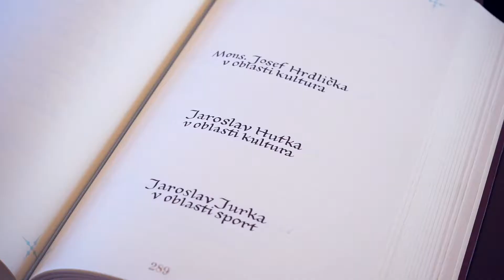Cena města 2017 - Slavnostní večer